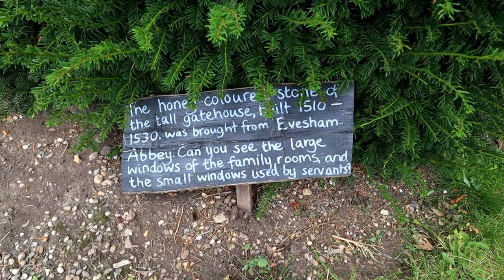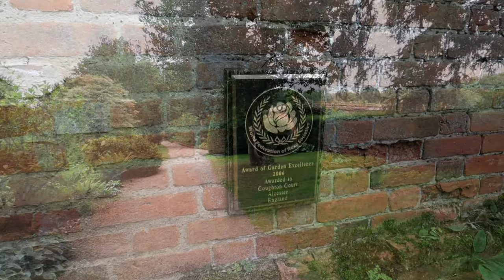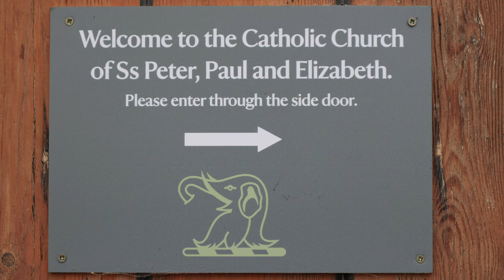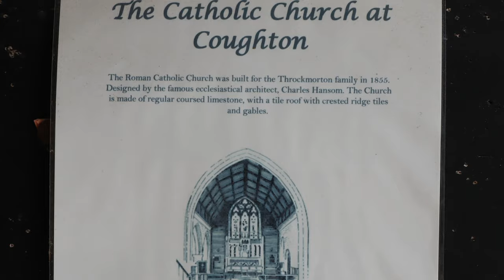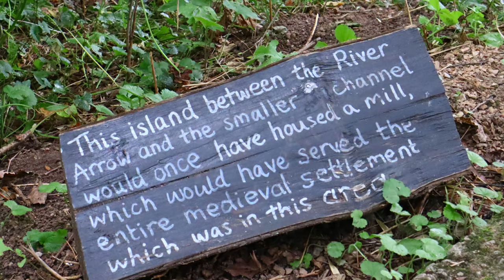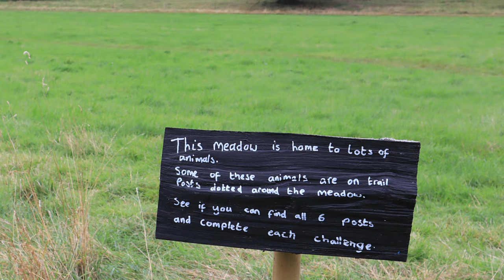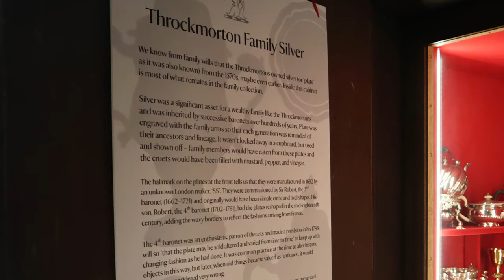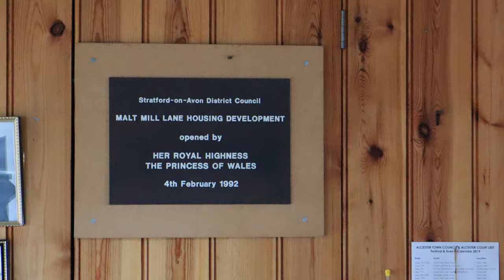Coughton Court & Alcester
I explore the National Trust's Coughton Court estate in Warwickshire - its gardens, orchard, churches & park.

I also walk around Alcester.